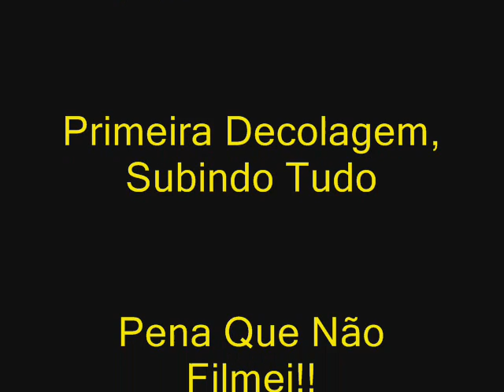Parapente Acorizal, Ronaldo estreando seu brinquedo novo!!!